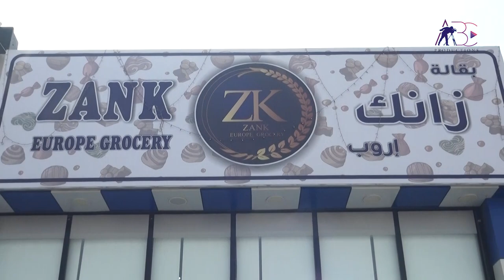Zank Europe Sweets